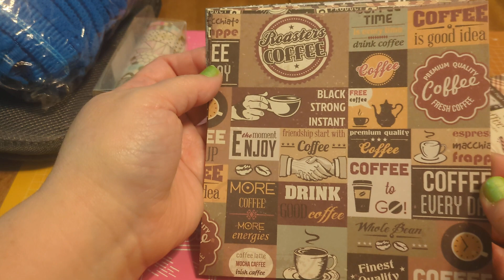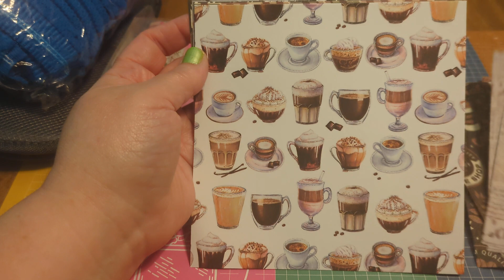TEMU Haul! New Open Collab whatsupwednesday Lots of fun crafty & Household items!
Please let me know if you participated and do not see your channel on the list.

whatsupwednesday is hosted by me, @tijocreates . Please be sure to tag me if you upload ,so that I can find you. 💖

Please check out the other awesome channels that have joined whatsupwednesday

You can share whatever you have been up to so far this week . It can include hauls, crafts ,some cool DIY , tips and hacks &/ or any updates you might want to share with our community. Let us know what you are up to or any updates or things we can look forward to seeing on your channel.